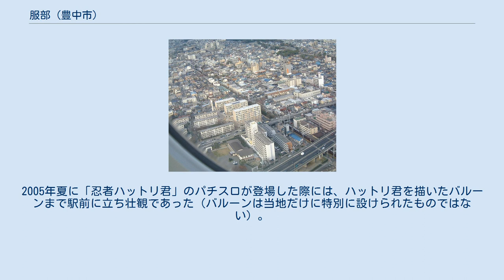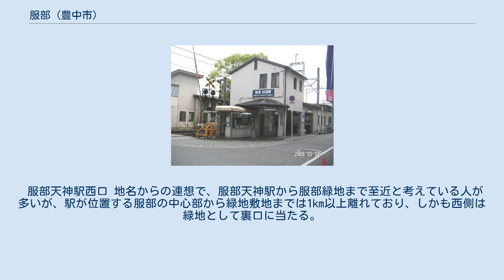服部 (豊中市)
服部（はっとり）は、大阪府豊中市中南部に位置する地区。
町名では複数に分かれる。
 東を天竺川、西を阪神高速11号池田線に挟まれた平坦な一帯。
南側は名神高速道路を挟んで庄内と向き合う。
北側では千里丘陵の南端部が迫るため、北上すると坂を登り、西寄りでは曽根へ、東寄りでは桜塚へ至る。
なお千里丘陵から流れ出てきた天竺川は天井川のため、高い堤防が設けられている。
 東部を阪急宝塚線と国道176号が南北に貫き、宝塚線には服部天神駅（旧称：服部駅）がある。
西部では阪神高速池田線が走り、豊中南出入口が設けられている。
 帰化人集団である秦氏が允恭天皇の御世に織部司に任じられ、当地を服部連の本拠とし集住したのに始まる。
彼等が祀っていた祠が、後に菅原道真伝説と結びつき、今日の服部天神宮に至ったという（菅原道真伝説については服部天神宮#由緒を参照）。
また平安時代末期の仁平2年（1152年）に、現在も服部にある服部住吉神社の社殿が再建された、との記録が残っている。
 江戸時代に入ると、能勢街道に沿う宿場町となった。
加えて服部天神宮が菅原道真伝説から「足の神様」として崇敬を受けるようになり、門前町としても繁盛するようになった。
殊に江戸時代中期から幕末にかけては殷賑を極めたという。
 1910年（明治43年）に箕面有馬電気軌道（のちの阪急電鉄）の開通と同時に服部天神駅（開業時の駅名）が設置された。
服部天神宮ではこの駅設置について「（同電軌が）三国から迂回して駅を設けた」としているが、同軌道は宝塚駅までの本線と同時に箕面駅への支線も同時開業しており、線形から考えると果たして天神宮だけのために「迂回」したかどうかは疑わしい。
 駅北側の踏切を挟み東西に、服部・服部西町商店街が形成されている。
西側の西町商店街はアーケードは無く、アスファルト舗装の一般道路だが、道沿いに阪急オアシスがあり小売店や餃子の王将など飲食店も多く、南へ入るとライフもあることから、夕方は結構賑わっている。
ただ、「商店街」と「一般道路」を兼ねるため、後述するような問題も生じている。
スーパーを除くと個人経営の小規模店舗が多く、書籍・CD等の購入やちょっとした買物では梅田まで出る住民が多い。
 服部の街並の特徴は城下町のように細く曲がりくねった道、行き止まりの多さ、そしてそれら東西と南北の道路が四辻をほとんど形成せず、まるで梯子状のあみだくじのようになっていることである。
特に南北の裏道は、数百mも行かないうちに東西の道に突き当たって終わってしまうものが多い。
これは服部が、大阪市北郊（北摂）の近郊住宅地として急速なスプロール現象に晒されたことによる。
このことを象徴するように、服部には築後数十年の古い木造アパートが多い。
あみだくじ状の道は、かつての畦道の名残である。
 複雑な街路に加えて、服部天神駅の改札は上下線とも踏切に面した北端部にしかなく、駅の南方から乗車しようとする場合、ホームを横目に大変な大回りを強いられることになる。
大阪梅田駅から阪急宝塚線に乗ると、服部天神駅では改札口に最も近い先頭車輌から半数以上の乗客が下車するのが分かる。
 大都市周辺の住宅地の多くがそうであるように、豊中市では大阪市に向かって横方向（東西）を結ぶ交通路が、需要に比べあまり発達していない。
服部も例外ではなく、服部天神駅周辺では府道145号や駅前商店街のような狭い道にクルマと自転車と歩行者がひしめき合い、特に夕方は顕著になる。
また、脇道であっても自動車が強引に割り込んできたりするので注意を要する。
内環状線が東西に通じてはいるものの、庄内との境に近い南の街外れである。
 阪急宝塚線が服部近辺で地平を走り、多数の踏切を抱えていることも、道路の混雑を深刻にしている。
宝塚線は十三駅～蛍池駅間の大半で高架化が終了しているものの、庄内駅南方～服部天神駅北方では名神高速道路との立体交差の関係もあってか、地上線のままとなっている。
宝塚線は路線距離が比較的短いため極端な開かずの踏切とはならないが、それでも駅近くの踏切はカーブによる速度制限の影響も加わり、列車発着前から長々と閉まっていることが多い。
 服部の北西約4kmには大阪国際空港が控えており、上空を多くの飛行機が着陸態勢で通過する。
関西国際空港の開港前は国内線・国際線とも現在と比べ物にならないほど頻発しており、騒音問題から訴訟にまでなったが、現在では落ち着いている。
着陸経路に当たる住居には2004年まで、豊中市から「冷暖房費用」名目で補助金が出ていた。